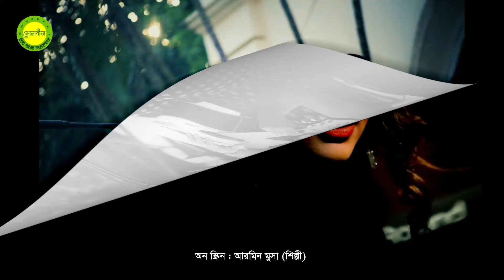Bhromor koiyo giya by Fuad ft Armeen Musa || Folk song || Photomix || Version-2